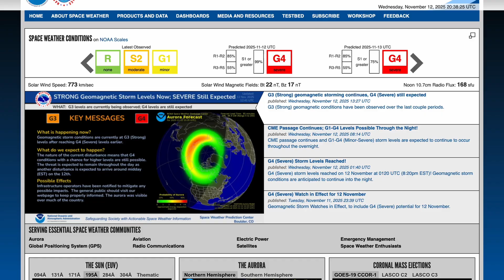The Northern Lights Tonight | Here's How You Can See It | November 12 & 13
Don't miss the northern lights again tonight!